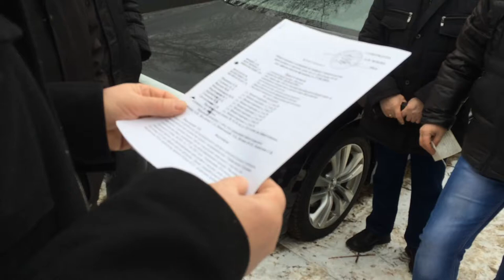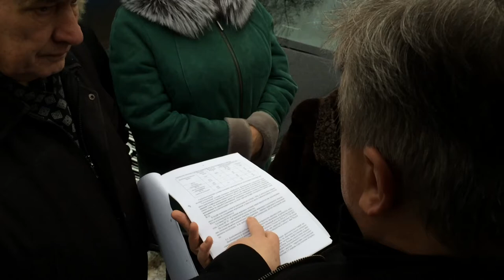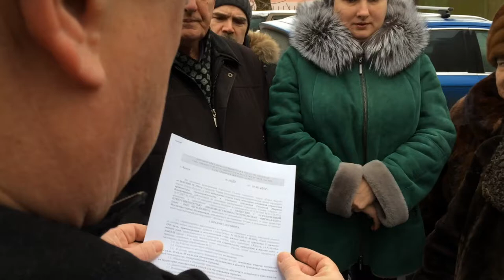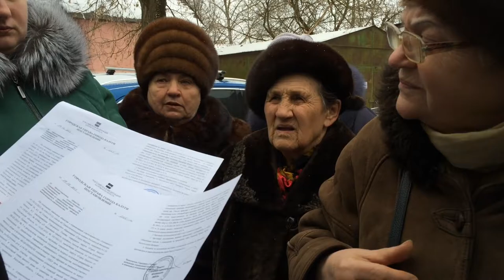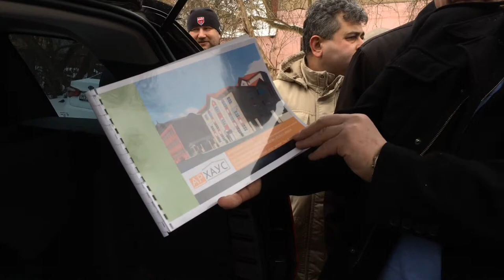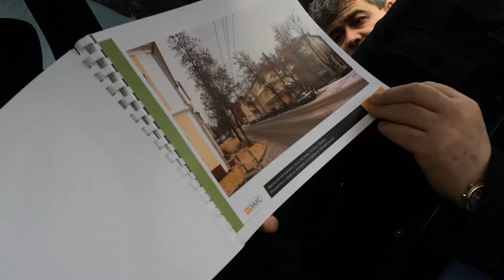Застройщик представил документы жильцам